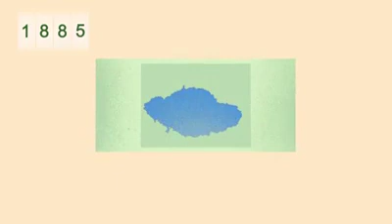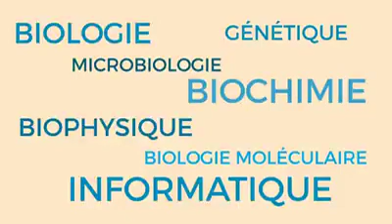Voyage dans le temps des biotechnologies.